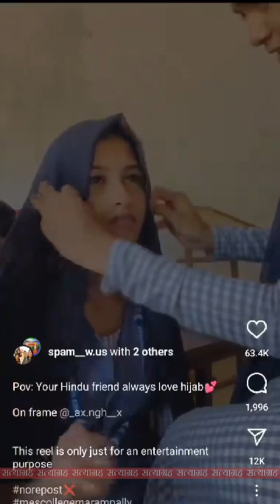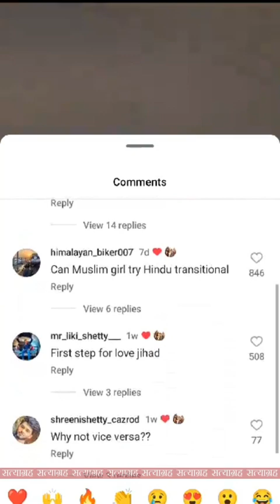How to convert Hindus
TheKeralaFiles was a propaganda movie made to defame ISIS, and Kerala Muslims... right?

Subtle but rapid - young Hindu girls being slowly converted by Islamist men as well as women, across Bharat.